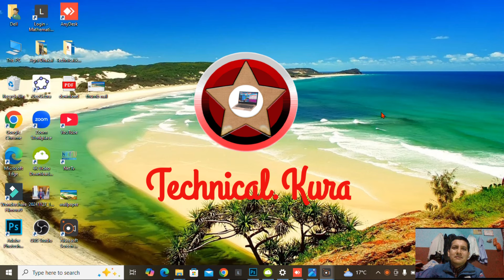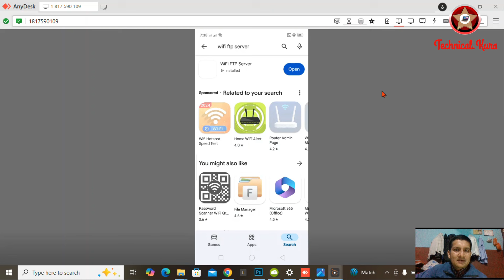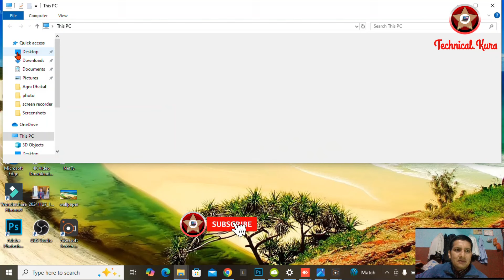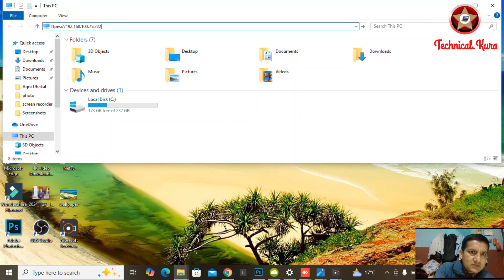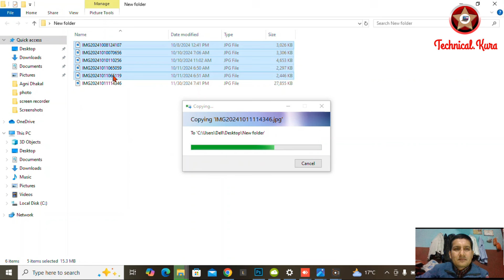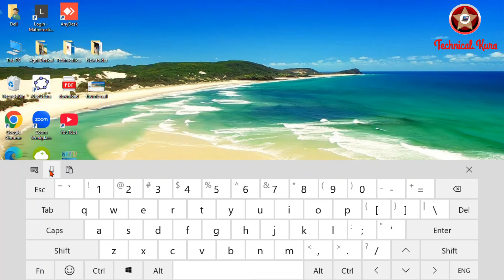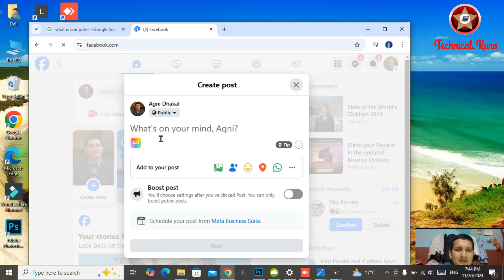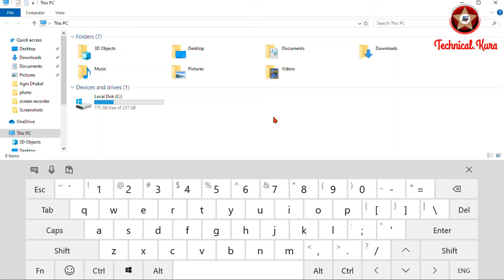How to use voice typing keyboard on laptop. Easy data transfer method from mobile to computer.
-यो भिडियोबाट मोबाइलबाट कम्प्युटरमा तारबिना नै वाइफाइको सर्भर प्रयोग गरेर कसरी मोबाइलको डाटा ट्रान्सफर गर्न सकिन्छ भन्ने कुरा देखाइएको छ।

-कम्प्युटरमा भोइस टाइपिङ किबोर्ड कसरी प्रयोग गर्ने भन्ने सम्बन्धमा पनि यो भिडियोको दोस्रो विषयवस्तु रहेको छ।